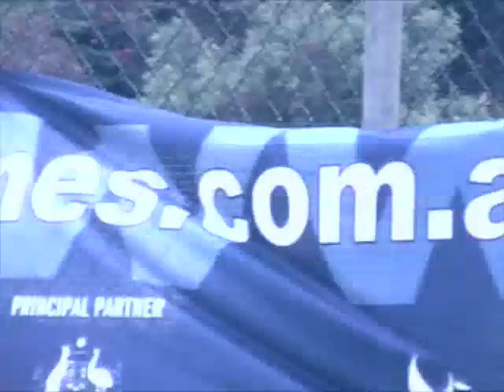Uni Games 07 - S.L.U.T.S. Waterpolo Inc.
With Reggie, the UTS Waterpolo mascot by our side, how could we go wrong?
One hectic week in sunny Surfers Paradise, Queensland gave us all memories of Kangaroo Court, Sauce's accent, Alf's surprising blondness, Marsha's whining, Paz's BOB sessions and streamers general inappropriateness amongst other things.

Girl's faired very well coming out with a respectable 2nd place, while the boys managed a spot, just out of medal contention with a 4th. All in all it was a week not to forget. Hope you enjoy some clips from the week.

Special thanks should goto Tommy Kindred (Zeus) and Emma Lovell (Mum) for organising everything and looking after us up there.

If your interested in joining up to the club and you are a student of UTS goto for more info.

Uni Games this year will be held in Melbourne, and the East Coast Challenge will be at Macquarie University. Goto for more information.

See you in the pool!

- Mr. Brightside - The Killers
- Hey Jealousy - Gin Blossums
- Stronger - Kanye West